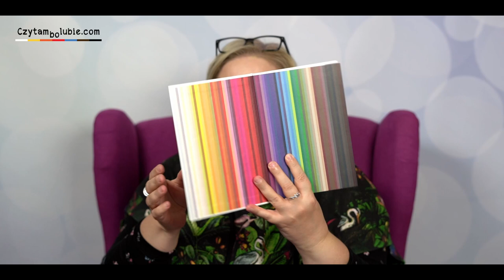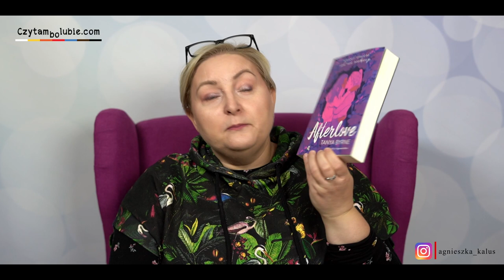Otwieranki - 10 książek na prezenty dla bliskich i dla siebie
Naprawdę imponujące!